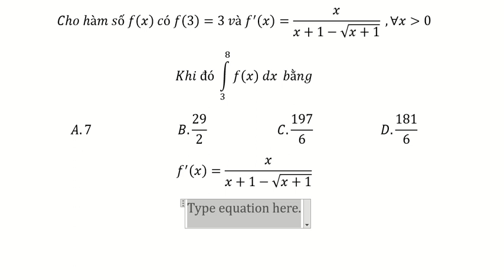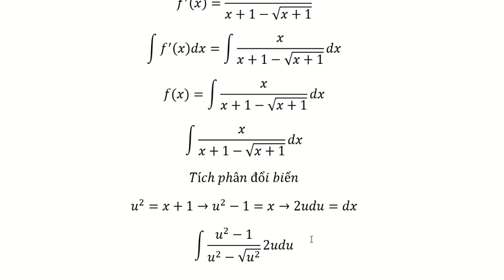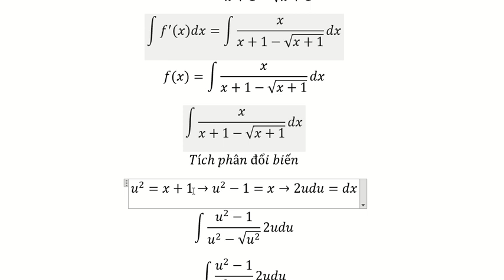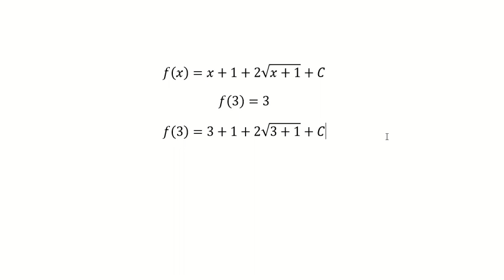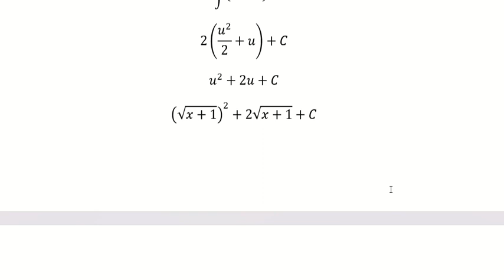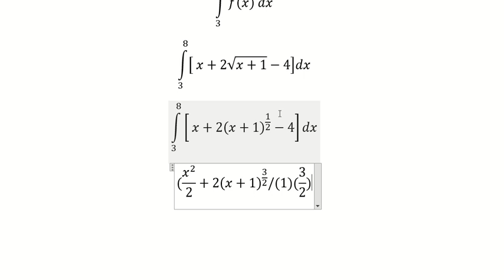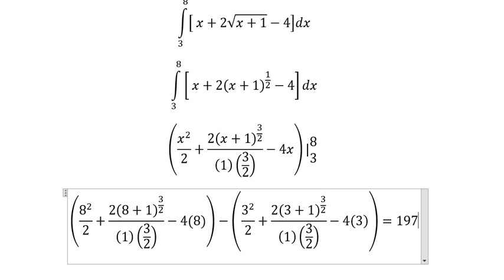Cho hàm số f(x) có f(3)=3 và f'(x)=x/(x+1-√(x+1)) ,∀x≫0Khi đó ∫_3^8▒〖f(x) dx bằng